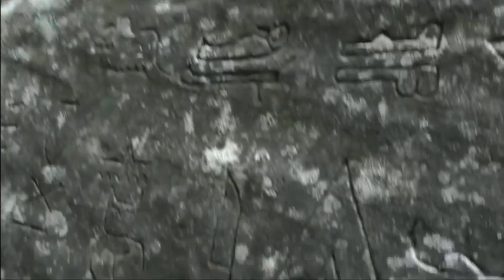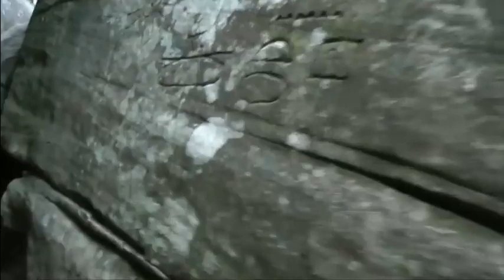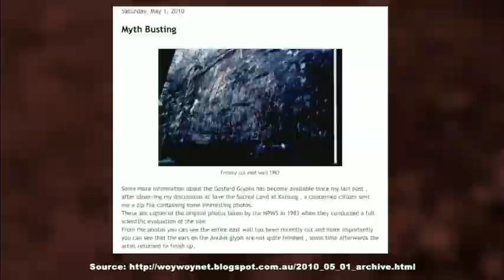JEROGLIFICOS EGIPCIOS DESCUBIERTOS EN AUSTRALIA por Verdad Oculta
JEROGLÍFICOS EGIPCIOS DESCUBIERTOS EN AUSTRALIA, EVIDENCIAS DE UNA CIVILIZACIÓN ANTIGUA QUE GERMINÓ EL ORIGEN DE LA RAZA HUMANA. CADA VEZ LA HISTORIA CONVENCIONAL CADA VEZ TIENE MENOS POR DONDE COGERSE. JEROGLÍFICOS EGIPCIOS ENCONTRADOS EN AUSTRALIA DEMUESTRAN QUE LA HISTORIA ESTÁ EQUIVOCADA en este vídeo programa vamos a tratar un tema revelador que va a contestarnos muchas preguntas pero antes de empezar a explicaros la conexión entre Egipto y Australia vamos a tocar un tema aún más extraordinario. Los científicos han sostenido durante mucho tiempo el consenso de que casi todas las personas en el planeta descienden de los primeros seres humanos que abandonaron África entre 40.000 y 100.000 años atrás. Todavía hay mucho que los genetistas y otros científicos e investigadores no entienden acerca de este momento crucial en la historia humana y parece que la investigación en el tema está planteando más preguntas que respuestas. UN NUEVO RAMO DE LA HUMANIDAD Investigadores de la Escuela de Medicina de Harvard han publicado recientemente los hallazgos de un estudio exhaustivo del genoma humano de todas las áreas del mundo y han descubierto algo asombroso acerca de la población aborigen australiana - parecen tener marcadores genéticos que indican que son descendientes de Una forma aún no identificada del ser humano. Los genes de esta tribu llevan un ADN de una tercera especie humana desconocida "Nuestro objetivo principal es entender cómo nuestra raza llegó al punto en la que es hoy en día, y para eso, primero debemos estudiar el ADN de las tribus antiguas", Mallick Swapan, quien dirigió el estudio y ha estado investigando activamente los orígenes de la Genomas humanos en casi toda su carrera profesional. Explicó que el nuevo estudio reunió los datos genéticos de 280 diferentes poblaciones humanas dispersas en todo el mundo que había estado presentada en esta forma de estudio hasta ahora. Según Swapan, la revelación más increíble de este nuevo estudio es que el código genético de los aborígenes australianos demuestra que llevan los marcadores de ADN que indican el cruce antiguo con una rama no identificada de la humanidad.
Derecho de autor: a href=' / 123RF Foto de archivo/a